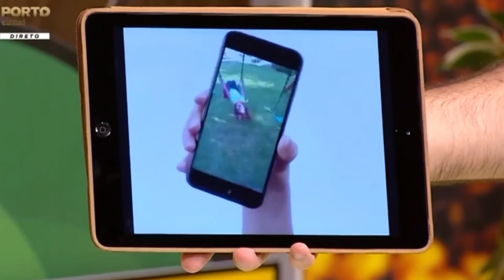Novo Snapchat: rubrica Redes Sociais - Porto Canal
O Snapchat, agora Snap, é uma rede social, com cerca de 200 mil utilizadores, que colocou em voga, o formato vertical. Se anteriormente o vídeo surgia na vertical, agora já é possível visualizar num novo formato, ou seja, no formato circular (vídeo circular). Este conceito tornou-se possível com o lançamento do novo produto do Snap – Spectacles – tratam-se de uns óculos que possuem duas câmaras que potenciam a produção de vídeos com a amplitude de 115º.